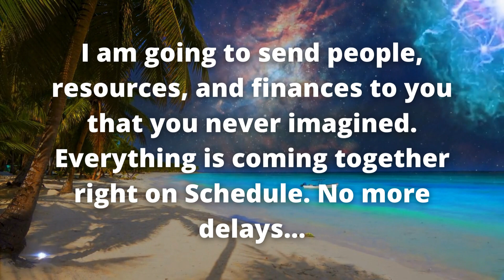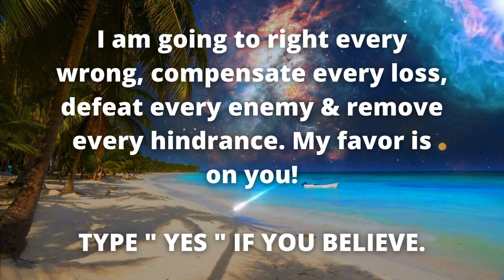God 👉 Skipping This Message Could Be Harmful For You 🦋💌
God 👉 Skipping This Message Could Be Harmful For You 🦋💌 | You Are Reading This Not By Mistake‼️